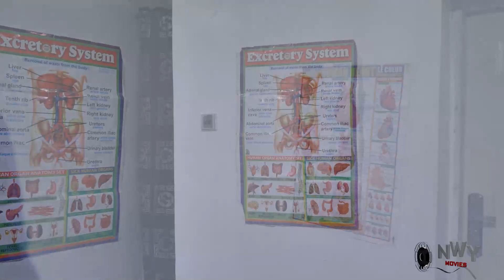She Got Betrayed By Her Sister & Abandon With The Love Of Her Life But Come Back For Revenge9&10